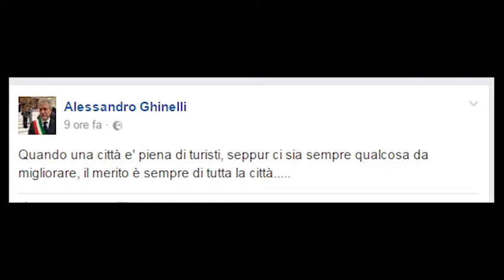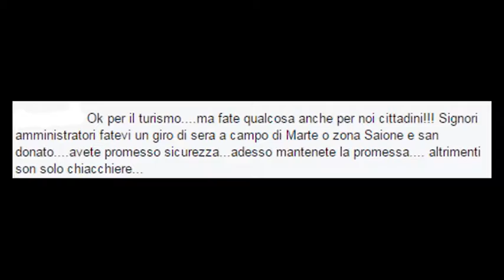Turismo boom ad Arezzo, Ghinelli esulta: "merito di tutta la città"